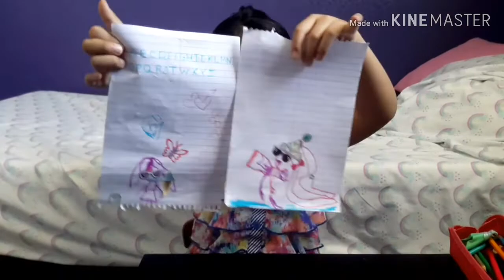Bloopers Castiel's first five video + NEVER-BEFORE-SEEN video (made us create her youtube channel)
Cute and funny video of Castiel before the channel has been made (reason why we made this channel) and during her shooting.